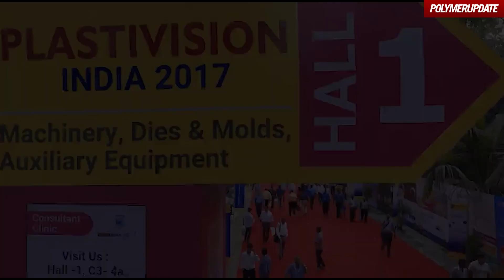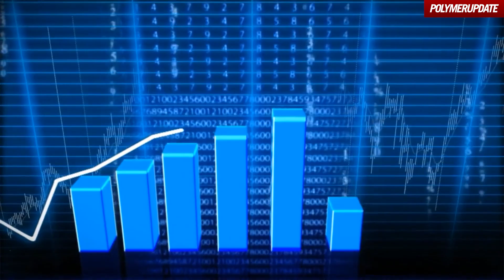India's Biggest Plastics Recycling Arena at Plastivision India 2020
With 'Plastics recycling’ becoming one of India's latest focus areas, Plastivision in association with Pro India brings you India’s largest plastics ‘Recycling Arena’ in Mumbai from Jan 16-20, 2020.”

Video Source : APChemi - Agile Process Chemicals LLP